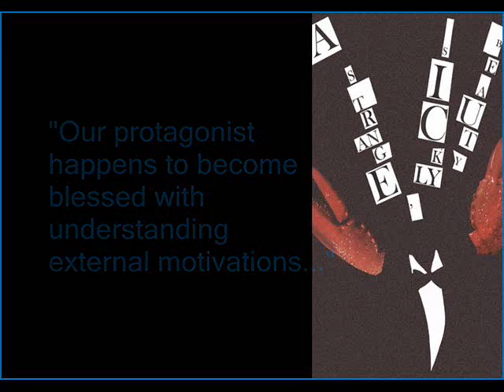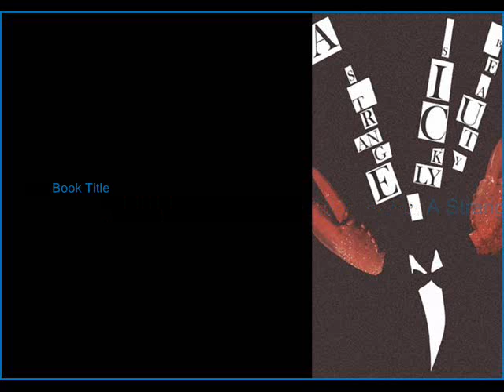JoeyPinkney.com Presents Jon Dambacher (A Strange, Sickly Beauty)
This video features quotes from Jon Dambacher's interview on JoeyPinkney.com about his novel A Strange, Sickly Beauty. Read the whole interview on JoeyPinkney.com, along with other author interviews and book reviews.